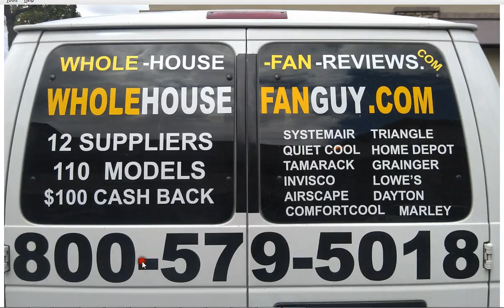Whole House Fan Harlem